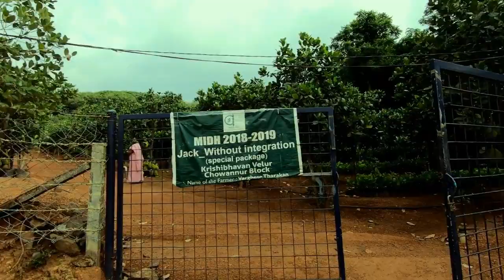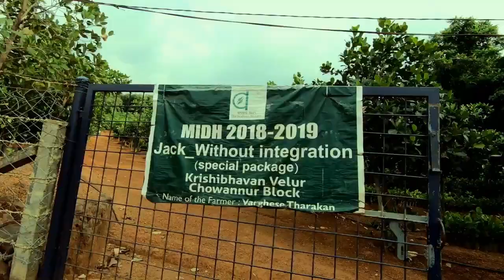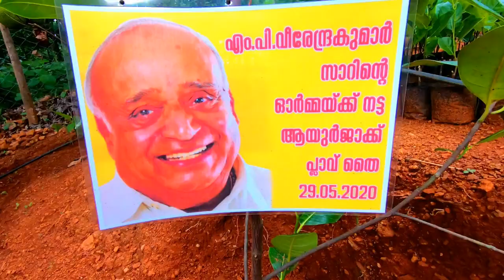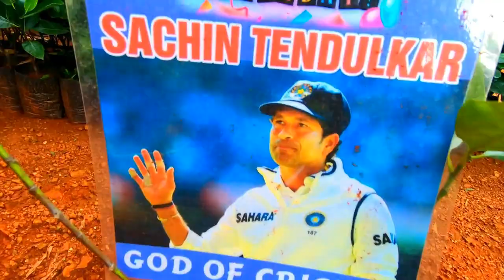365 Days Jack-fruit | Ayur Jack Farm Trissur | Trip with Shinil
tripwithshinil
ayurjackfarmkurumalkunnu
ayurjack
ayurjackfruit
ayurjackplant

Varghese Tharakan from Velur grama panchayat in the district is creating a jackfruit revolution of sorts with the ‘Ayurjack’ variety. When he felled the 6- and 12-year-old rubber trees on his five acres at Kurumal Kunnu in the panchayat for planting jackfruit saplings, nobody took him seriously.
But two years down the line, people from far and near, including experts from reputed foreign universities such as Colorado and Adelaide and a BBC team, have visited his Ayurjack plantation to see a farming miracle on a sloppy hill area, 16 km from Thrissur.
The fruit-bearing jackfruit trees, hardly seven to eight ft high, are a treat for the eyes. They can be grown in small housing plots of two to three cents or even on the terrace in a big drum
Ayurjack is a jackfruit variety developed by Mr. Tharakan. It bears the sweet ‘Varikka’ variety of jackfruit in one-and-a-half years under proper care.
“Ayurjack is my experiment towards achieving food security. Jackfruit is a staple food, which also fights many diseases, including diabetes.
It is a gluten-free fruit, which can prevent even cancer. Unlike normal varieties of jackfruit trees, Ayurjack gives fruits throughout the year if properly maintained,” says Mr. Tharakan, who is also an active public worker.

Rainwater harvesting
His scientifically designed five-acre plantation is a perfect model for rainwater harvesting. Small trenches are dug up to create many layers on the hill slopes to harvest every drop of rainwater.

“Even with an additional rainfall of 42% this year, most of the wells in the State have already dried up. Children are playing football on the sand bed of the Bharathapuzha, which breached its banks just three months ago.”

With his simple technique of rainwater harvesting, Mr. Tharakan has ensured water security not only for his plantation, but also for the 35-odd households around it. His rainwater harvesting method on the five acres replenished the groundwater table in the area. As a result, wells in the surroundings now have sufficient water throughout the year.

Even when neighbouring Kuranchery, with the same geographical structure, reported 19 deaths in landslips during the deluge, Mr. Tharakan harvested each drop of the torrential rain to ensure water safety. Water from even walking paths is directed to the trenches. Mr. Tharakan’s method of farming by dividing land into layers by digging trenches can be effectively replicated in the high ranges and other hill areas to prevent landslips. “The government should provide subsidies to the farmers to dig trenches and set the land.”

Pure air
Another remarkable advantage of the jackfruit tree is that it generates lots of oxygen. “Studies show that a jackfruit tree will generate 13.16 tonnes of oxygen a year. This means my 1,000-odd trees will generate 13,160 tonnes of oxygen,” he says.

No wonder, Mr. Tharakan’s Ayurjack plantation has been included on the preliminary list for WAFA (Water, Air, Food Awards), which promotes sustainable solutions that ensure safe drinking water, clean air and food for all. He is also the winner of the State government’s Shony Mitra award for soil and water conservation. His model of farming was presented at the London School of Economics.

When football fever gripped the world during the World Cup, Mr. Tharakan planted 32 jackfruit trees, in the name of 32 teams that played in the cup.

“The State records 14-15 deaths a year owing to accidents when felling jackfruits. Even a child can pick the fruit with hands from Ayurjack,” he notes. Mr. Tharakan has a request to the government: Agriculture should be included in the syllabus in schools.

Many have asked me why I had cut down the healthy rubber trees. “Price cut for rubber was not the only reason for felling the tress. I felt the fertile land in the area should be used for some other crops. Rubber would dry up the entire area by absorbing water. My social commitment also prompts me to turn to Ayurjack.”

If Varghese Kurian (Amul Kurian) took the country to self-sufficiency in milk production though White Revolution, here is Varghese Tharakan, who prepares for a jackfruit revolution to achieve food security.